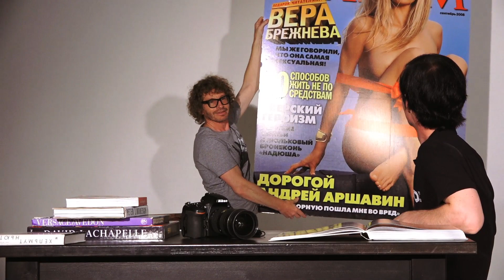Как стать успешным фотографом? Олег Зотов о значении фотообразования.